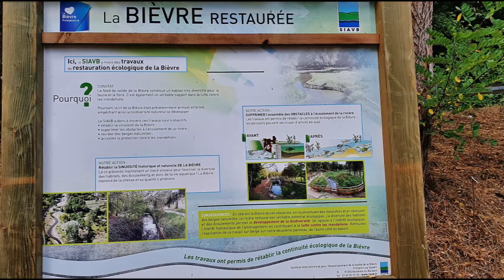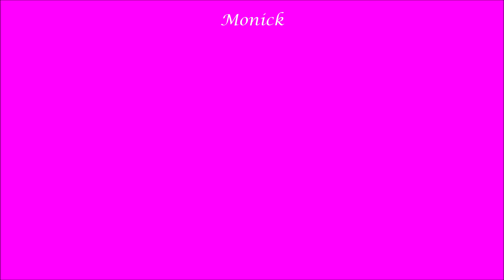Robinson- Amblainvillers- Verrieres-le-Buisson